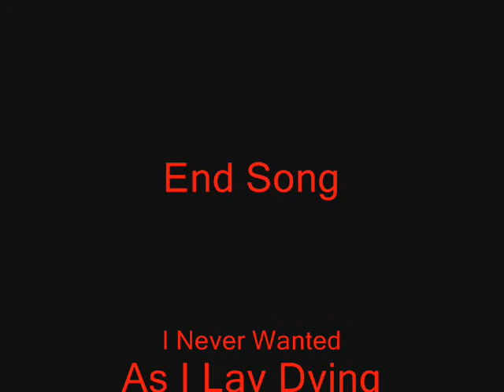King Harkinian Obsesses Over His Weight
Not one of my most famous youtube poops. I'm sorry for making this piece of crap. Oh well, I kept it up in case people DID like it.
FAT clip- Silent Hill 2
Link- Faces of Evil
Zelda- Wand of Gamelon
Credits song- I Never Wanted by As I Lay Dying